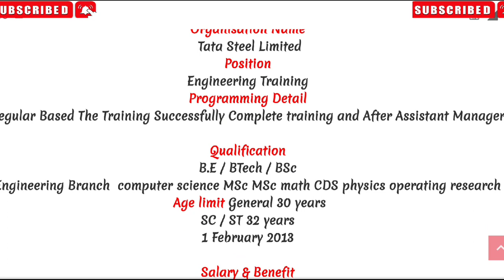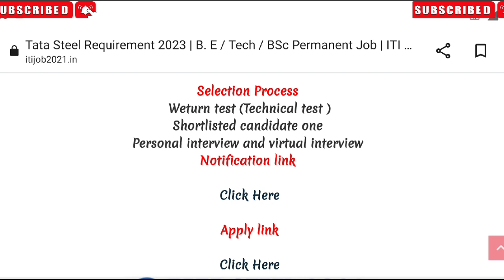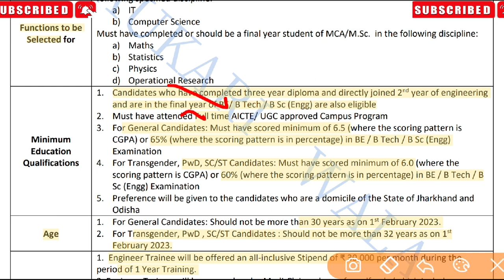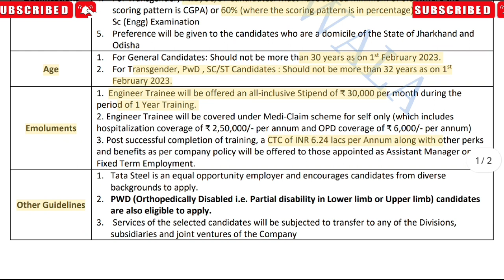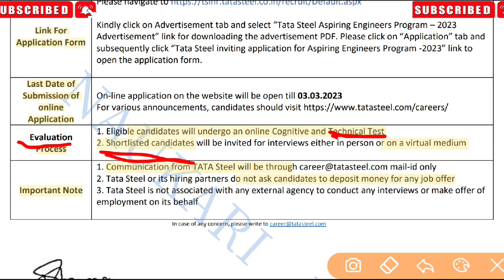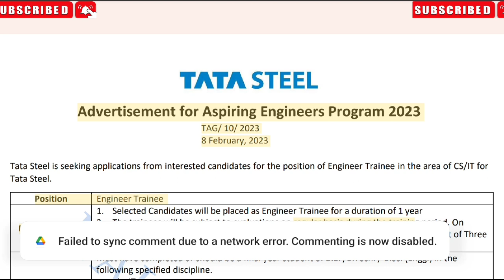Tata Steel Limited | Online Apply Job Requirement 2023